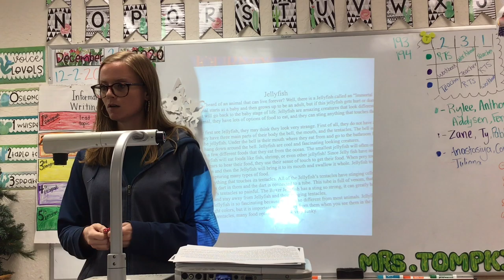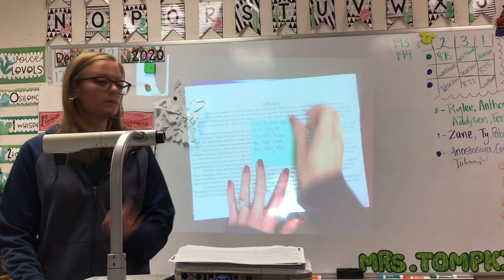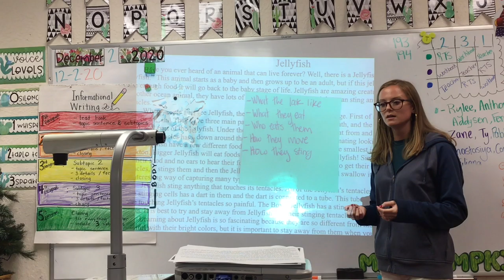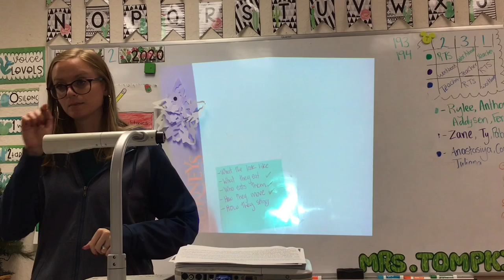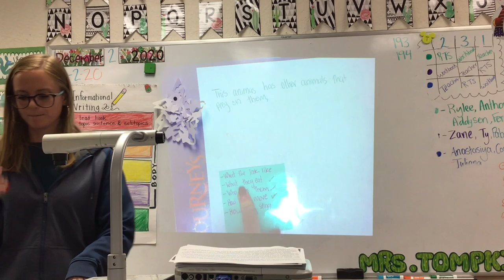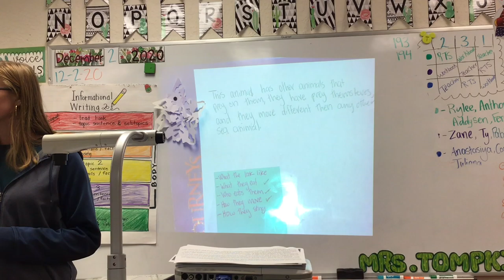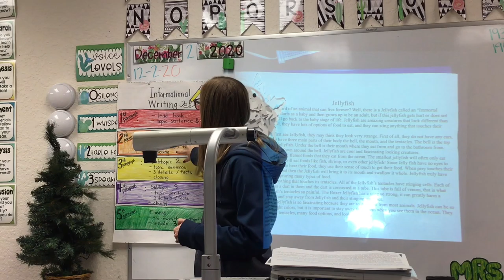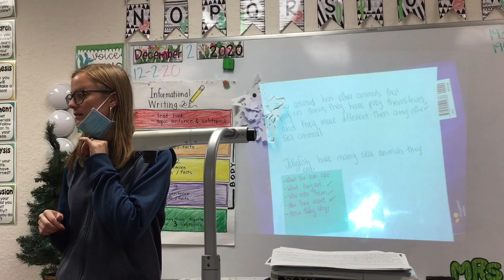jellyfish- Subtopic Sentence And 1st Sentence Of 2nd Paragraph